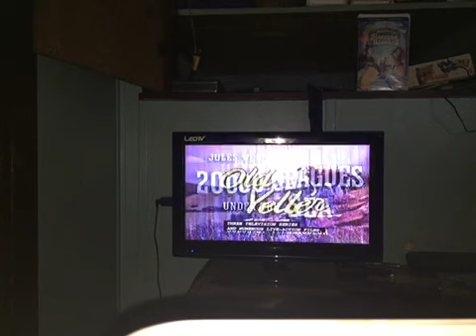Closing to Sleeping Beauty 1997 VHS (Part 2)